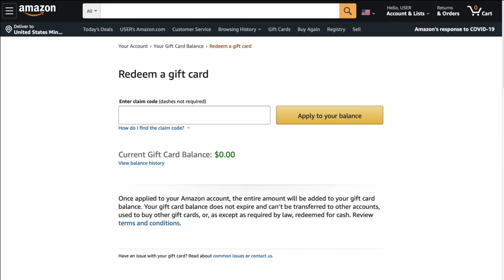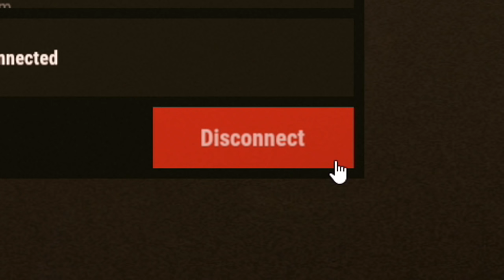The Brotherhood - Rust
"Its about the friends you make along the way."